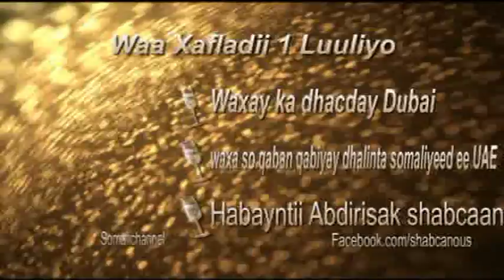HEES CUSUB XAFLADII XUSKA 1 LUULIYO DUBAI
DAWASHO WACAN